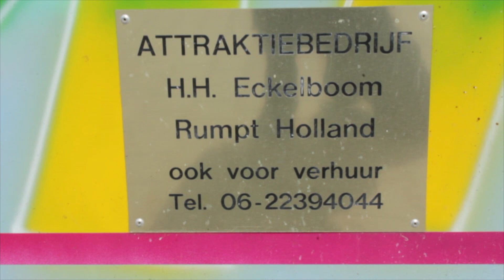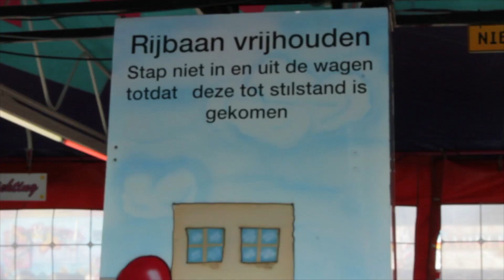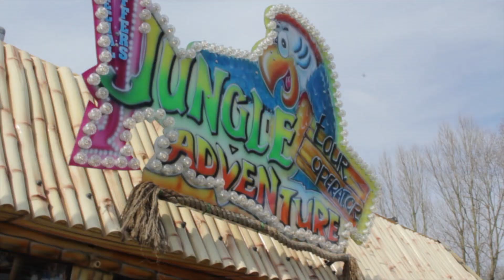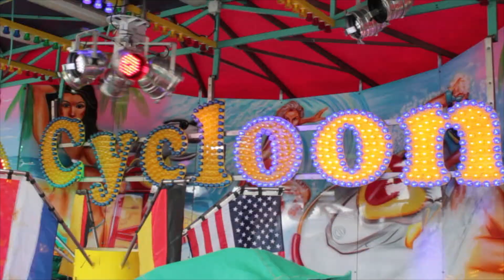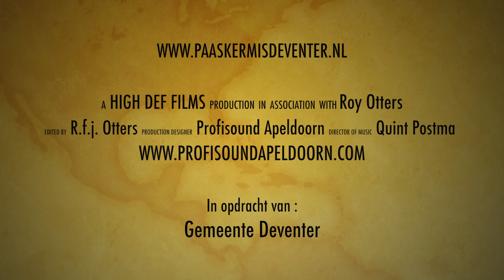Platvoet Deventer Paaskermis 3 April 2013 mee in de attracties !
Een leuke compilatie van de Paaskermis van Deventer
Tijdens de opnamen was het nogal vroeg dus we zijn gelukkig de drukte voor geweest om erg mooie beelden te mogen schieten en wij nemen u mee in een aantal attracties !